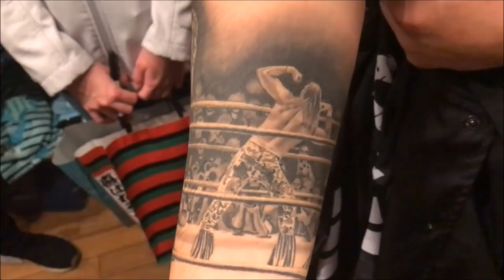10 Awesome and Unknown Darby Allin Facts| BROFACTS ep.4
script , idea, edit: LRJ
narrator: Greg
clips : BTE - Being the Elite
Darby Allin , the former AEW TNT Champion , has gained many many fans with his excellent performances against Cody Rhodes, Miro (Rusev) , Scorpio Sky , his tag team with Sting ... Today we learn a few things about his indy wrestling past, his marriage with Priscilla Kelly AKA Gigi Dolin now in NXT and more!